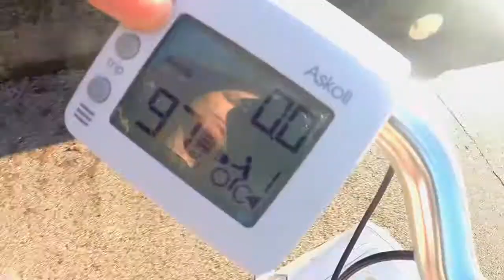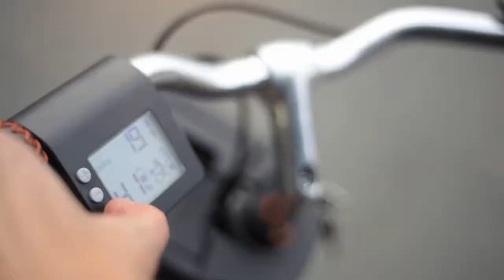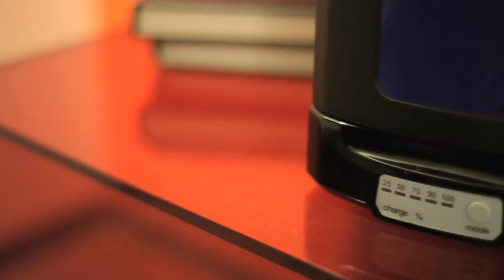Danilo Goretti.anno 2015.Askoll Bicicletta elettrica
Danilo Goretti.Attore Fotomodello. Anno 2015. Video " Bici Elettrica Askoll.